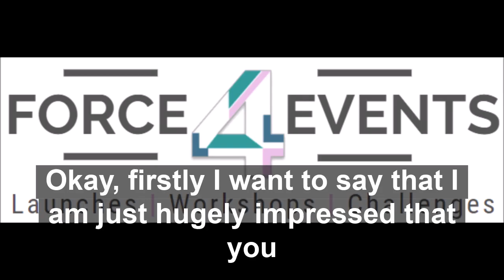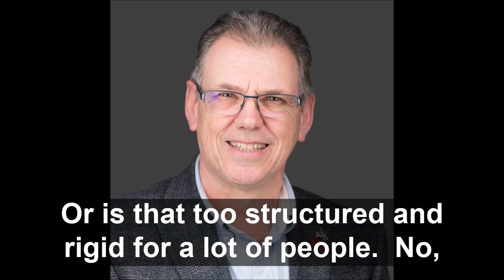Richard “Lionheart” Knight and Rai Richardson guest on The Business Show on Marlow FM 24th Feb 2022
This is a clip from The Business Show on Marlow FM on 24th February 2022, with guests Rai Richardson and Richard “Lionheart” Knight, who joined me for business conversations and some great music – you can connect with them respectively.

I’m not at all worried about Rai, but chose to play “Worried About Ray” by The Hoosiers to kick the show off.

I spoke first to Richard “Lionheart” Knight of Lionheart Management about that word “Lionheart” and about his work as a troubleshooter and business mentor, using his experience to help others learn from his mistakes!

Raimonda Richardson of Force4 Events then explained what her business does, which is to help businesses with their event marketing and launch strategy.

“When You’re In Love With a Beautiful Woman” by Dr Hook and the Medicine Show was Richard’s choice of music, as it was played at his engagement party more than 40 years ago.

His choice of business news story for us to discuss can be found and we talked about what a side hustle actually is, and why you should have one.

Rai’s music choice, heavily influenced by her children’s’ introduction to the world of musicals, was Elton John with “Circle of Life” which you can hear

Her choice of story for us was the one - how do you deal with the matter of continuous professional development?

Our final conversation was my choice – you can find it - how do you best communicate effectively on a video call?

The song I playing for the Lionheart was Tight Fit’s “The Lion Sleeps Tonight” which you can hear

You can contact Richard or Rai through their LinkedIn profiles above, and Rai’s website is

Copyright Marlow FM Ltd 2022.  Reproduced here by kind permission of Marlow FM Ltd.